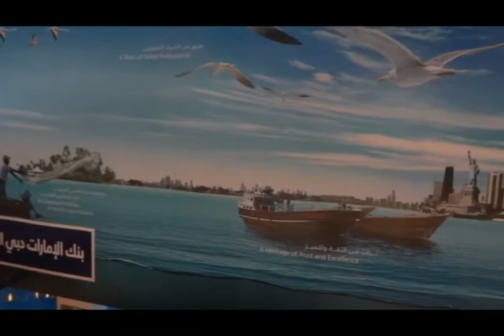Dubai Mall. Aquarium.